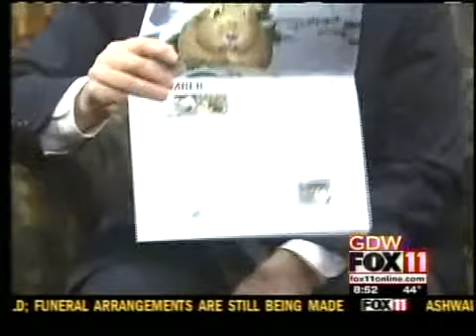Tailwagger of the week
Meet Max, a long haired Chihuahua who's looking for a forever home.